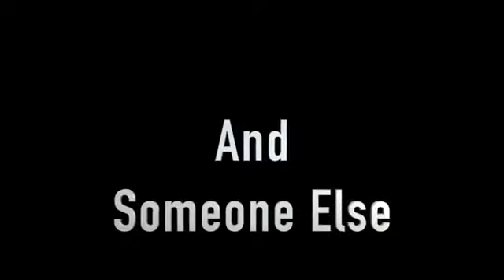RUTLEDGE MIDDLE 030118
Rutledge Middle School News Program
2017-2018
Re-uploaded because Google cut fun, cool and necessary educational accounts